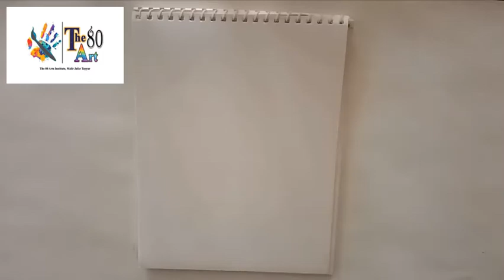How to Draw a Realistic Peacock Sketch